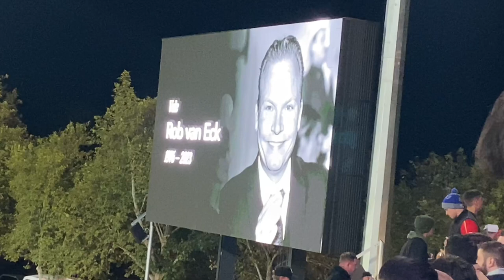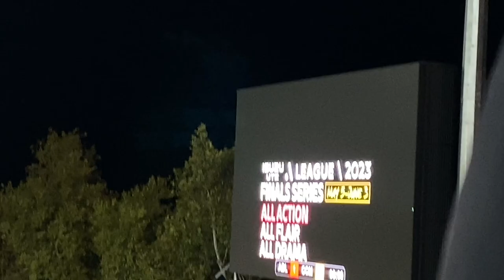Adelaide United VS Central Coast Mariners Semi Final *Leg 1 of 2* A-League 2023 (Vlog)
Thanks For Watching This Video, If You Enjoyed The Video Please SUBSCRIBE And Turn On Notifications So You Don’t Miss An Upload From Me, Please Support/Donate To Me And Follow Me On All My Social Media’s.

SOCIAL MEDIA’S